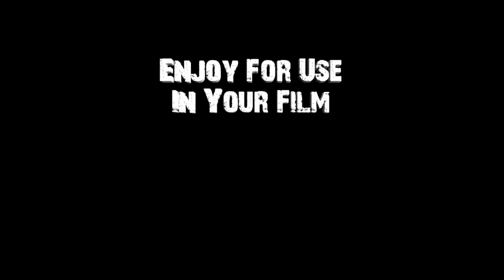Discovery Ship For your filmmaking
This is the Discovery from 2001: A Space Odyssey. The space background is already provided and you may use this in your film if it pertains to your project.